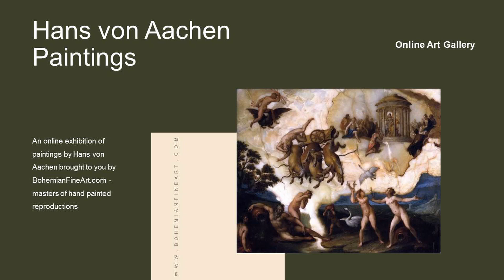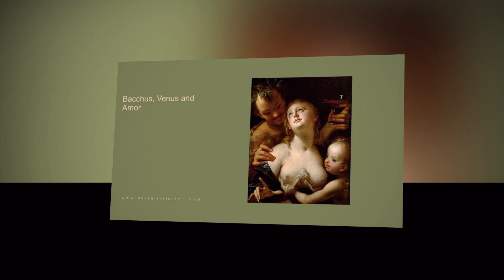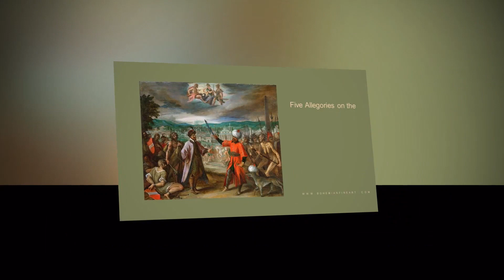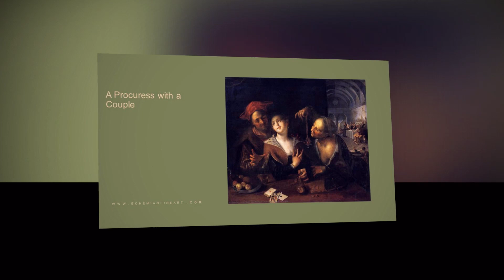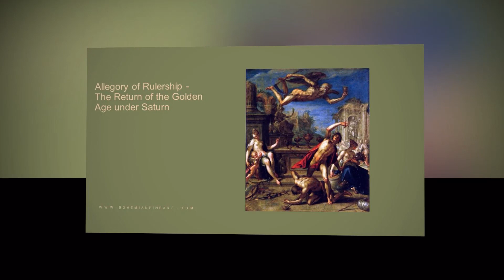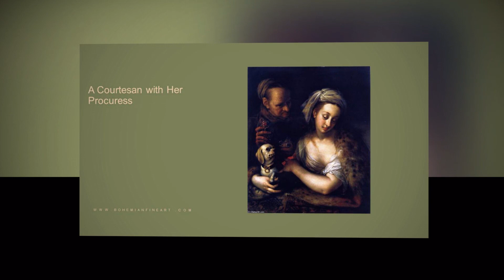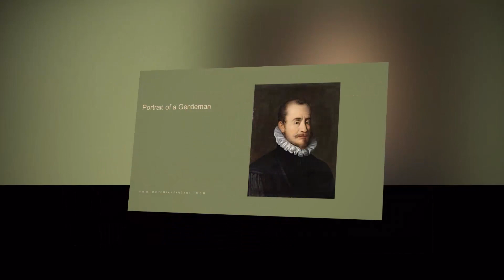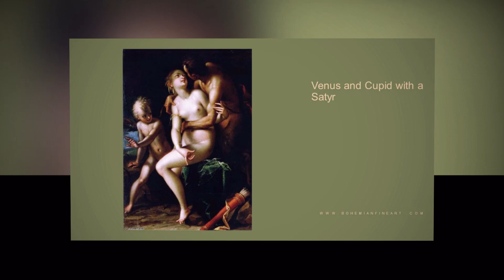Hans von Aachen Paintings with Titles (Curated Exhibition) 🇩🇪 Northern Mannerism Examples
The content in this video introduces the viewer to the works of Hans Von Aachen(1552 – 4 March 1615), an incredibly talented german portrait painter.
➡️ A truly amazing portrayal of this painter's life's work with an engaging presentation of his collection, titles included.

Most of Von Aschen’s paintings were aristocratic portraits of mythological and religious subjects.
➡️ His fierce depiction of history and subjects is as unique as it is brilliant. The presentation of the art in this video leaves no room for words and is a must-see exhibition.
Enjoy the convenience of viewing fine art in HD in your own home and check out videos similar to Hans Von Aachens's exhibition without interruption.

💬 Let us know what you think of Von Achen’s work with titles in the comment section below.

👍 Let’s Connect!